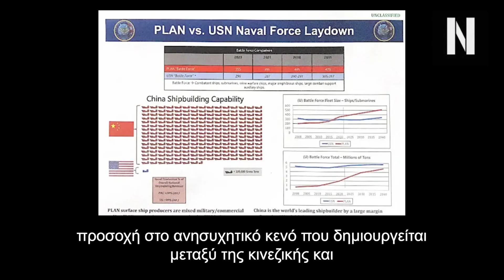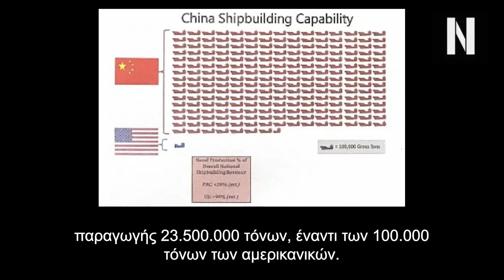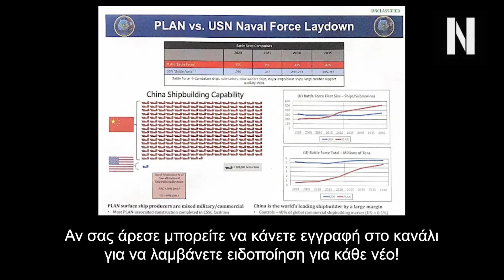Αμερικανός Συνταγματάρχης: Οι Ουκρανοί δεν θέλουν να πολεμήσουν άλλο! Θα χτυπήσει το ΝΑΤΟ την Ρωσία!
ΜακΓκρέγκορ: “Οι Ουκρανοί πολεμούν με την βία ενώ παραδίνονται ολόκληροι Λόχοι”

Είμαστε κοντά σε επέμβαση του ΝΑΤΟ;

Η αποστολή πυραύλων μακρού βεληνεκούς από την δύση στο Κίεβο εξαγριώνει ακόμα πιο πολύ την Μόσχα

Οπρώην σύμβουλος του αρχηγού του Πενταγώνου, απόστρατος Συνταγματάρχης Ντάγκλας ΜακΓκρέγκορ, δήλωσε ότι δύο χώρες του ΝΑΤΟ σχεδίαζαν κοινή εισβολή στην Ουκρανία.

Σύμφωνα με τον ίδιο, η Πολωνία και η Εσθονία συζητούν ήδη την κατάληψη μέρους των εδαφών της γειτονικής χώρας.

Ο Αμερικανός στρατιωτικός αναλυτής πιστεύει ότι η χρηματοδότηση αυτού του σχεδίου μπορεί να γίνει μια «ανεξάρτητη επιχείρηση» των δύο υποδεικνυόμενων συμμετεχόντων στο ΝΑΤΟ.

Σημείωσε επίσης ότι ο Ζελένσκυ στέλνει τον λαό του στο πεδίο της μάχης με τη βία.